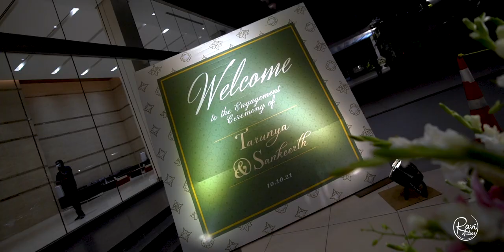Sankeerth & Tarunya's Engagement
Sankeerth & Tarunya's Engagement was at the Anvaya Convention in Hyderabad. Their Engagement was one of a kind, they had fabulous decor and everything fit in perfectly. We were met with warmth and love from both the families. We really enjoyed shooting this Engagement, we felt like family. Thank you Sankeerth and Tarunya for inviting us to your fabulous Engagement.